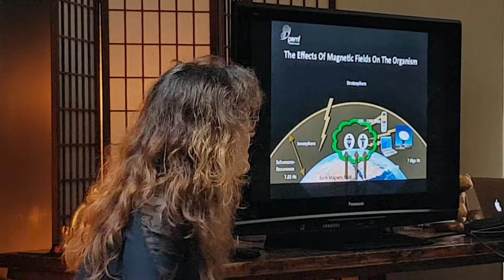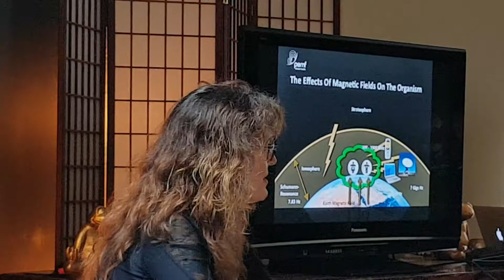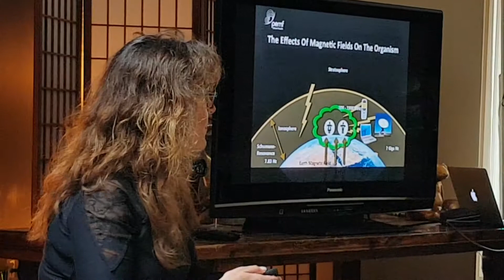PEMF Allie Ochs ElectroSmog Excellent Summary Effects of Magnetic Fields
PEMF Allie Ochs ElectroSmog Excellent Summary
The Moon Does Not Have a Magnetic Field
Effects of Magnetic Fields On the Organism
ElectroSmog is the Biggest Health Care Crisis in the Making
Solution:  Buy PEMF Swiss Bionic Omnium1 Mat:
We need to understand ElectroSmog and other forms of Radiation in our Environment.
We are Energy.
We are ElecroMagnetic Beings
More than Mechanical or Chemical Beings
Not taught in Medical School.
Much bigger and devastating than anyone cares to admit.

BENEFICIAL FREQUENCIES VS HARMFUL FREQUENCIES
We don't feel it.
We are surrounded by it.
We don't have an organ to detect when Enough is Enough
Most of us don't feel frequencies.
Average person - goes on Swiss Bionic PEMF Omnium1 Mat - says "I don't feel anything"
Ask that person:
Do you feel Cell Phones?  Computers?  Smart Meters?  Microwaves?

Bottom Line - you may not feel it but there is an effect.
We need Earth-based Beneficial Frequencies